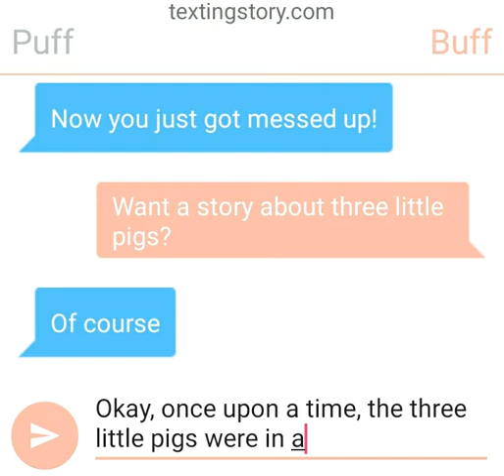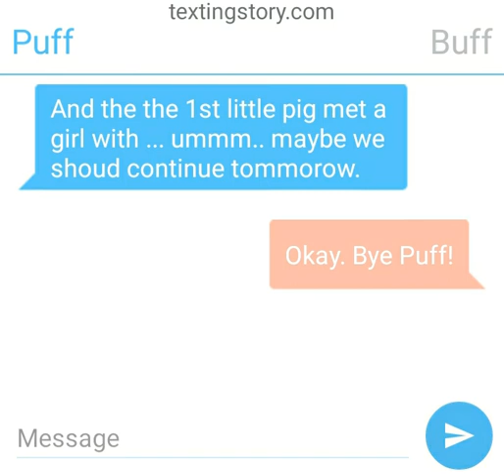Buff and Puff Texting a story about the 3 little pigs but...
...they can't remember all of it.

Made with textingstory.

Their text got messed up at the start.